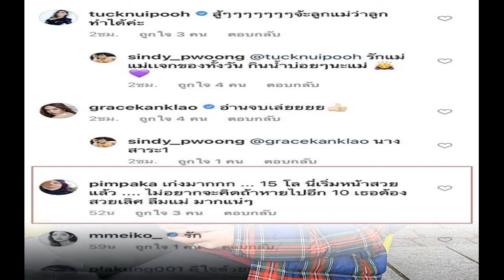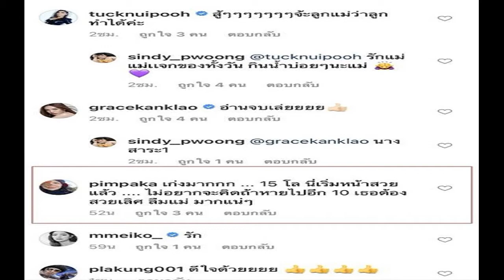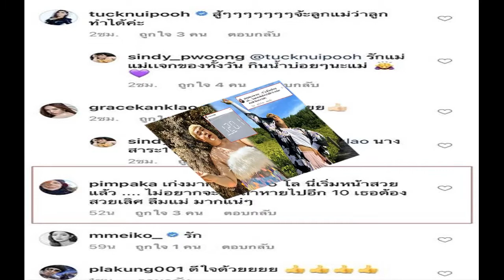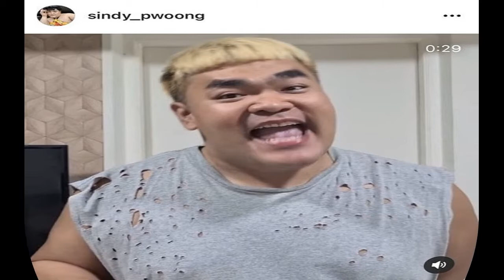หญิงรฐาเซย์เยส ตุลย์ตุลยเทพ เซอร์ไพรส์ขอแต่งงานสุดโรแมนติก